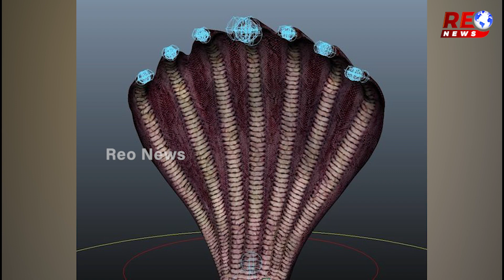ଶେଷନାଗ କିଏ ? କେମିତି ହୋଇଥିଲା ତାଙ୍କର ଜନ୍ମ ?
ଶେଷନାଗ କିଏ ? କେମିତି ହୋଇଥିଲା ତାଙ୍କର ଜନ୍ମ ?snake